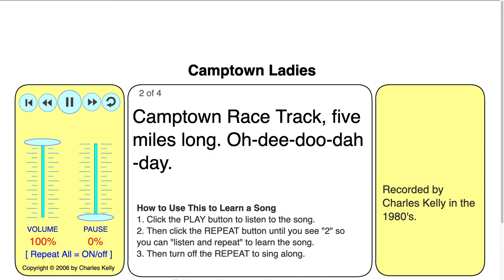#1 Camptown Races - Learn Songs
Learn Songs
Learn to sing folk songs, campfire songs and group-singing songs that native English speakers sing.